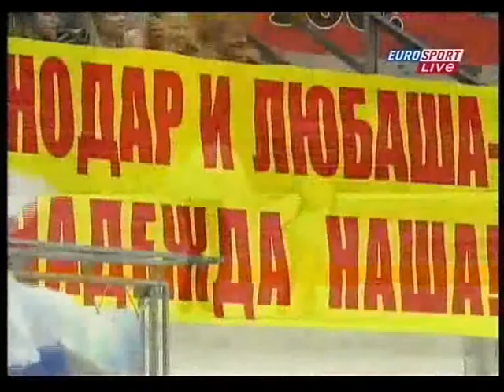4 ILIUSHECHKINA - MAISURADZE